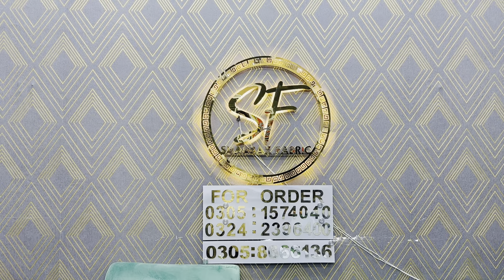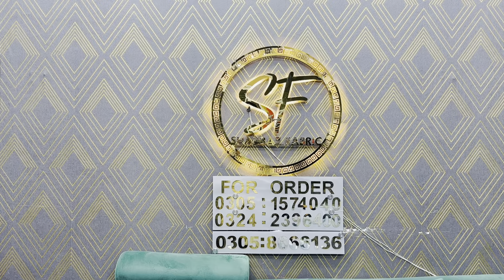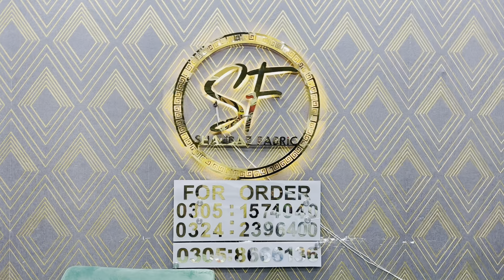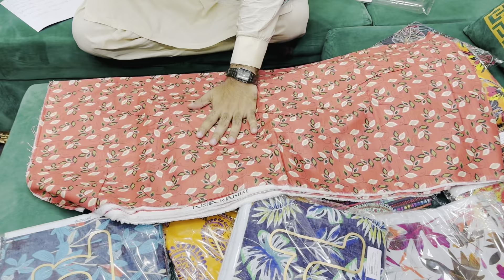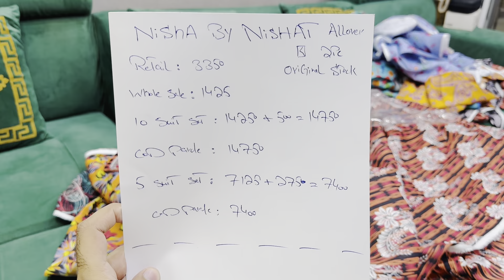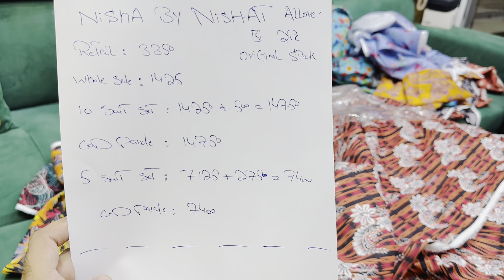Nisha By Nishat Khadder 2Pc | Allover Print Stock | Wholesale Price All Pakistan market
Retail store link ..